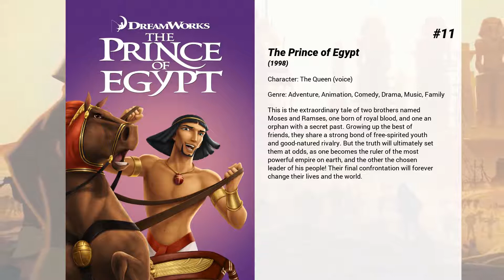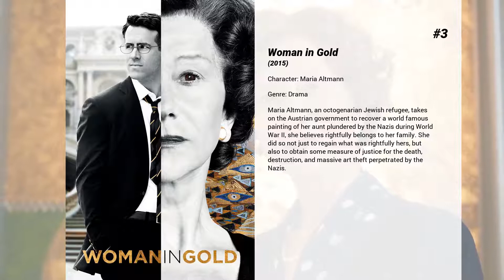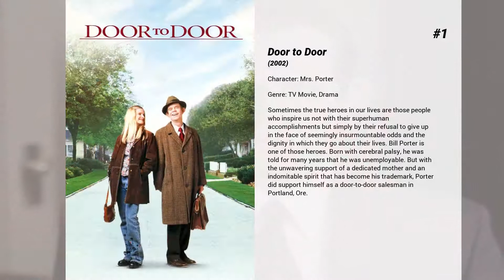Best Helen Mirren movies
Welcome to... Best Helen Mirren movies! In our channel you will find hundreds of TOPS and rankings of the best films of all genres, actors and nationalities.

Best Helen Mirren movies presents...

15. The Madness of King George
King George III's erratic behaviour leads to a plot in Parliament to have him declared insane and removed from the throne.

14. Gosford Park
In 1930’s England, a group of pretentious rich and famous gather together for a weekend of relaxation at a hunting resort. But when a murder occurs, each one of these interesting characters becomes a suspect.

13. And the Oscar Goes To...

12. Monsters University
A look at the relationship between Mike and Sulley during their days at Monsters University — when they weren't necessarily the best of friends.

11. The Prince of Egypt
This is the extraordinary tale of two brothers named Moses and Ramses, one born of royal blood, and one an orphan with a secret past. Growing up the best of friends, they share a strong bond of free-spirited youth and good-natured rivalry. But the truth will ultimately set them at odds, as one becomes the ruler of the most powerful empire on earth, and the other the chosen leader of his people! Their final confrontation will forever change their lives and the world.

10. Excalibur
A surreal adaptation of Sir Thomas Malory's "Le Morte d'Arthur", chronicling Arthur Pendragon's conception, his rise to the throne, the search by his Knights of the Round Table for the Holy Grail, and ultimately his death.

9. Eye in the Sky
A UK-based military officer in command of a top secret drone operation to capture terrorists in Kenya discovers the targets are planning a suicide bombing and the mission escalates from "capture" to "kill." As American pilot Steve Watts is about to engage, a nine-year old girl enters the kill zone, triggering an international dispute reaching the highest levels of US and British government over the moral, political, and personal implications of modern warfare.

8. Trumbo
The career of screenwriter Dalton Trumbo is halted by a witch hunt in the late 1940s when he defies the anti-communist HUAC committee and is blacklisted.

7. Collateral Beauty
Retreating from life after a tragedy, a man questions the universe by writing to Love, Time and Death. Receiving unexpected answers, he begins to see how these things interlock and how even loss can reveal moments of meaning and beauty.

6. The Long Good Friday
In the late 1970s, Cockney crime boss Harold Shand, a gangster trying to become a legitimate property mogul, has big plans to get the American Mafia to bankroll his transformation of a derelict area of London into the possible venue for a future Olympic Games. However, a series of bombings targets his empire on the very weekend the Americans are in town. Shand is convinced there is a traitor in his organization, and sets out to eliminate the rat in typically ruthless fashion.

5. The Hundred-Foot Journey
A story centered around an Indian family who moves to France and opens a restaurant across the street from a Michelin-starred French restaurant.

4. The Leisure Seeker
A runaway couple go on an unforgettable journey from Boston to Key West, recapturing their passion for life and their love for each other on a road trip that provides revelation and surprise right up to the very end.

3. Woman in Gold
Maria Altmann, an octogenarian Jewish refugee, takes on the Austrian government to recover a world famous painting of her aunt plundered by the Nazis during World War II, she believes rightfully belongs to her family. She did so not just to regain what was rightfully hers, but also to obtain some measure of justice for the death, destruction, and massive art theft perpetrated by the Nazis.

2. The Cook, the Thief, His Wife & Her Lover
The wife of an abusive criminal finds solace in the arms of a kind regular guest in her husband's restaurant.

1. Door to Door
Sometimes the true heroes in our lives are those people who inspire us not with their superhuman accomplishments but simply by their refusal to give up in the face of seemingly insurmountabl...